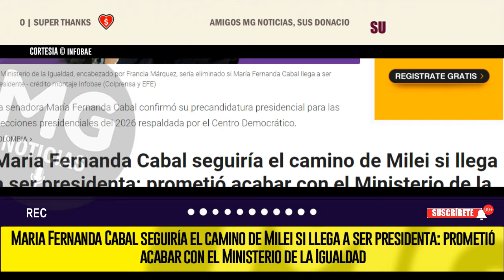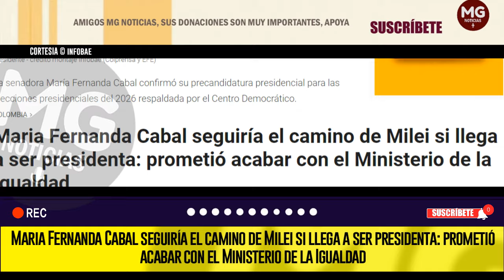🚨 MARIA FERNANDA CABAL SEGUIRÍA EL CAMINO DE MILEI SI LLEGA A SER PRESIDENTA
Maria Fernanda Cabal seguiría el camino de Milei si llega a ser presidenta: prometió acabar con el Ministerio de la Igualdad
La senadora se refirió al ministerio liderado por Francia Márquez como una entidad de “vagos incompetentes”
INFOBAE